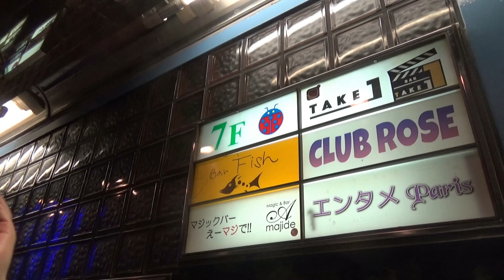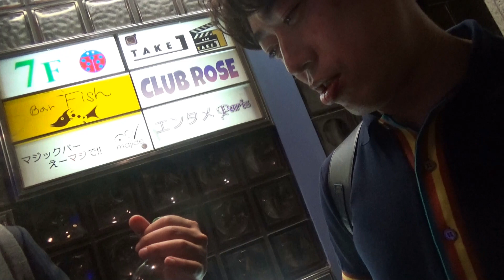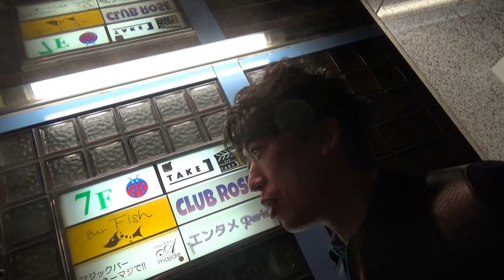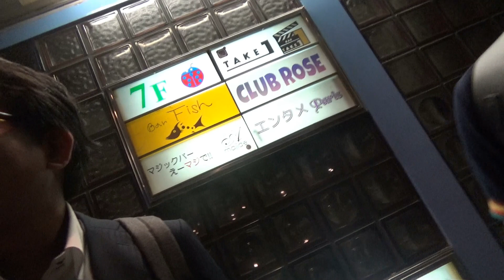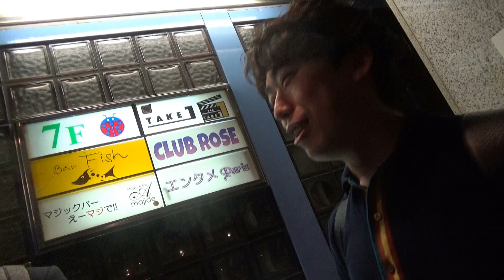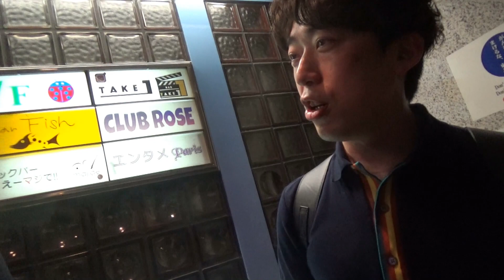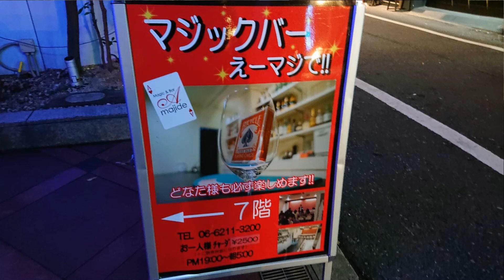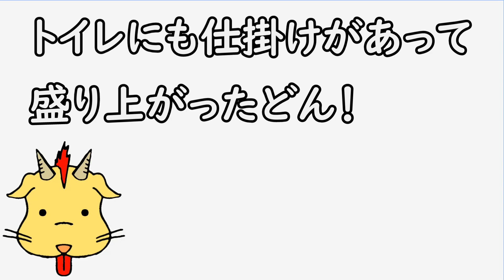【マジックバー】相澤直人のバースデー・サプライズ(Chor.Draft)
大阪・心斎橋のマジックバー「えーまじで！！」にて
相澤直人氏の誕生日お祝い